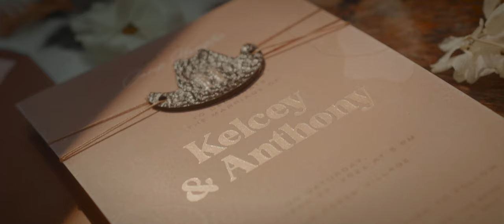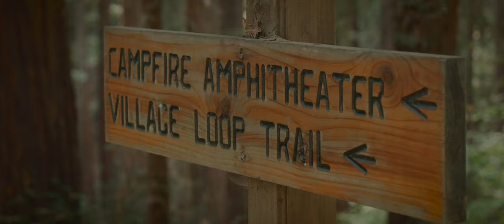Camp Styled Wedding at Kennolyn Events in Soquel, CA | Kelcey and Anthony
Kelcey and Anthony had a crazy, fun wedding with all their friends and family at a camp styled venue in Soquel, CA. Their flower installations were out of this world, just take a look! Their friends and family were so fun to be around and couldn't keep us from laughing the entire day!

Video: Jay and Mack Films
Photographer: Vtylerphotos
Planner: Fawn Events
Venue: Kennolyn Events
Hair: Bailey Valente
Makeup: Marissa.Marino
Florals: Joy of Bloom Florals
DJ: DJ Kennedy, secondsong_official
Dress: Kinsley James Couture Bridal, Netta Benshabu
Suite: The Black Tux

CAMERA GEAR:
Main Cameras
Tripod Cameras
Main Lens (Jay)
Main Lens (Mack)
Tripod Lens
Ceremony Lens
Reception Lens
EF - RF Adapter
EF - RF Speedbooster
Lens Diffusion
ND Filters

CAMERA RIG:
7 inch monitor
Tripod Plate
Camera Strap

DRONE GEAR:
Favorite Drone
Drone ND Filters:
Backup Drone

AUDIO GEAR:
Lav Mic Recorders
Lav Mics
Drape Lav
Shotgun Mics
Multi-Track Recorder
Mic Sleeve Recorder
Mic Sleeve
Timecode Sync

LIGHTING GEAR:
Light Stands
Main Reception Lighting
Light Batteries